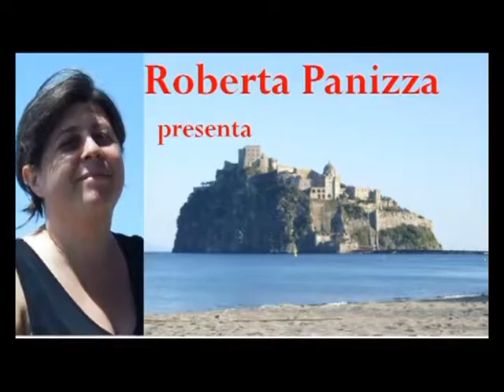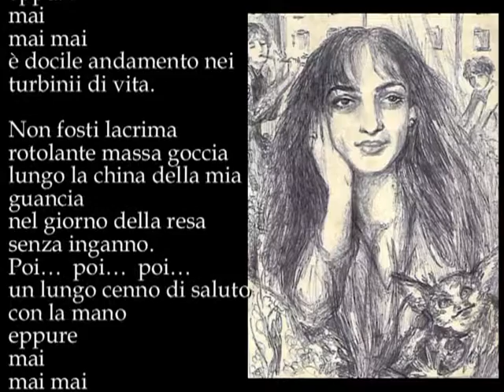Non fosti pioggia - Poesia di Bruno Mancini- Disegno Lapinska, musica Prandin - Legge Mencarini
Non fosti pioggia - Poesia di Bruno Mancini- Disegno di Liga Lapinska, musica di Roberto Prandin - Legge antonio Mencarini.Video di carattere artistico, con contenuti d'interesse sociali e con presentazioni di personalità del mondo culturale. Video ufficiali degli eventi, delle informazioni e delle notizie proposti dall'Associazione culturale "Da Ischia L'Arte - DILA" Ischia